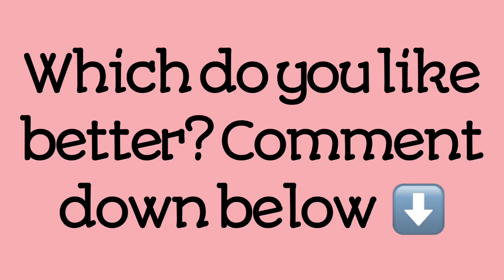Which Intro should I keep? Vote the best intro | AGSM Productions